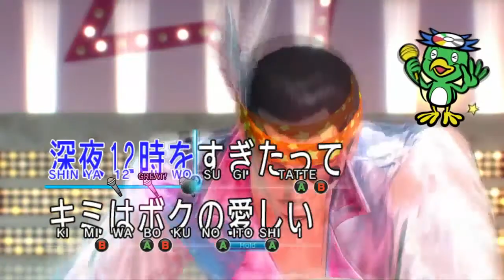Yakuza Zero - Dating with Chika (Club Venus - Sexy and Funny gameplay - PC)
A "Yakuza" című játéksorozat végigjátszása.